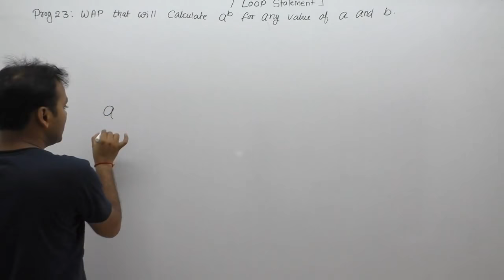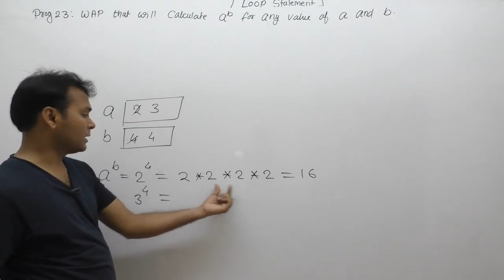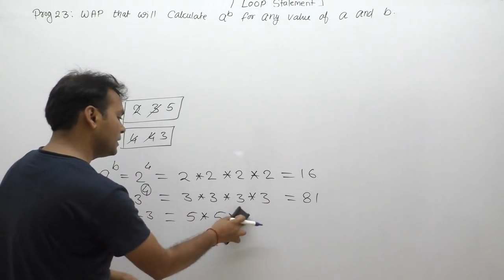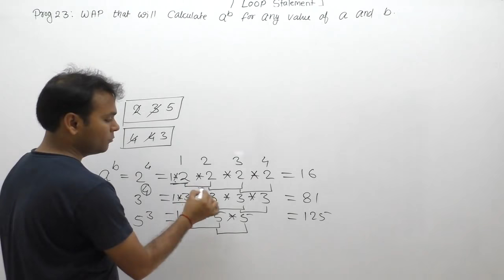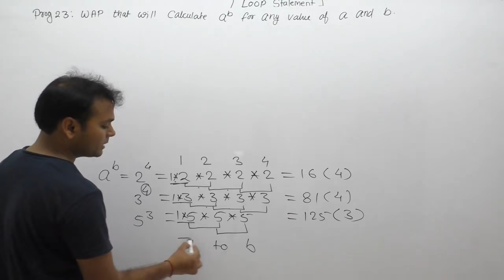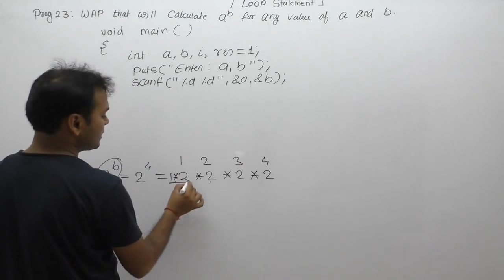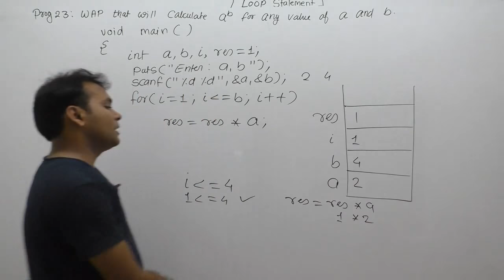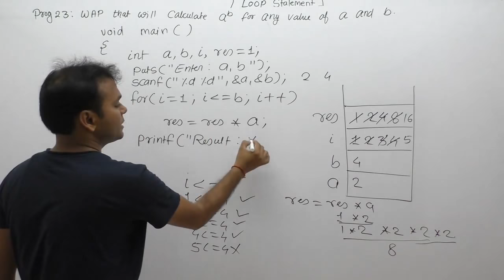c program to calculate the power of a number| c program to find power of a number using loop|Part517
C Program:  c program to calculate the power of a number| c program to find power of a number using loop